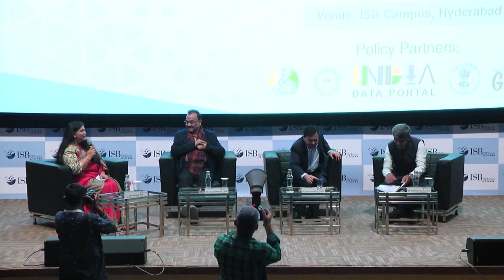Public Policy Dialogues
Public Policy Design Implementation and Analysis

⏰ Timecodes ⏰
02:39 - Mr. Jugal Kishore Mohapatra, IAS (Retd.)
Former Chief Secretary - Government of Odisha

14:50 - Mr. Amarjeet Sinha, IAS (Retd.)
Former Advisor to the Prime Minister

32:07 - Mr. Katikithala Srinivas, IAS
Director - Lal Bahadur Shastri National Academy of Administration (LBSNAA)

55:08 - How do you deal with unintended consequences in Public Policy?